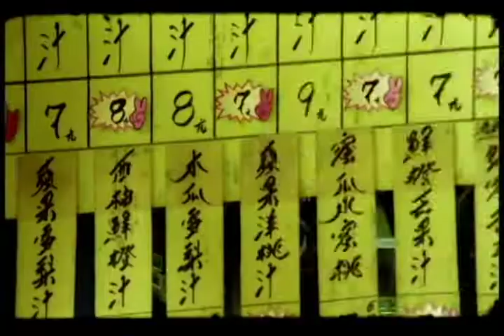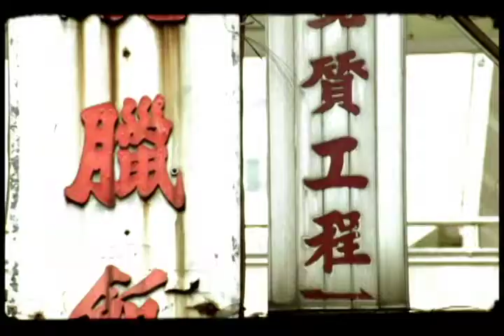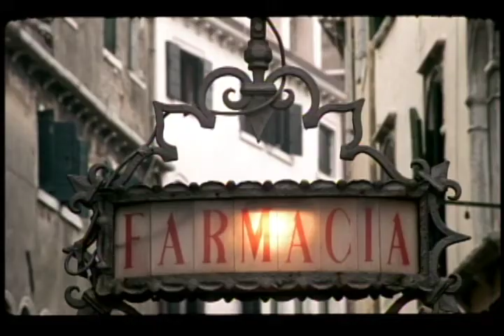Hong Kong & Italy in SIPPING JETSTREAMS (The Momentum Files)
Rizal Tanjung, Kalani Robb and Timmy Curran star in two travel heavy sections of Sipping Jetstreams. You'd have never of found anything like this in Campaign or Momentum III... but that's what makes it unique. Lineup shots? Lifestyle? It was almost as if they were just being invented. An unexplored country.